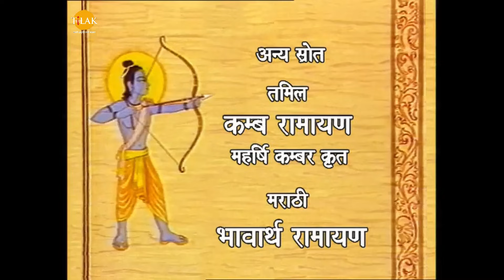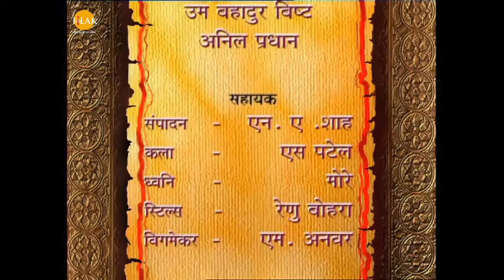রামায়ণ - পর্ব 61 | রামানন্দ সাগর | থিলক বাংলা